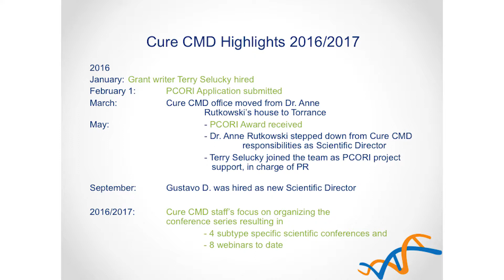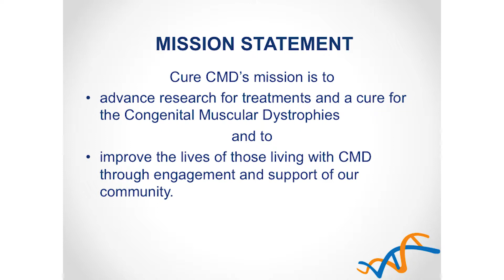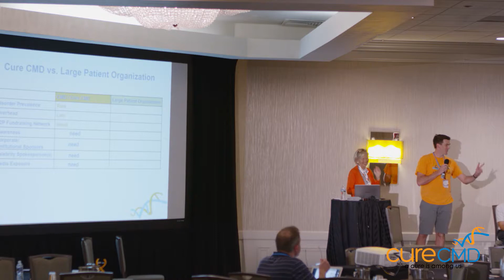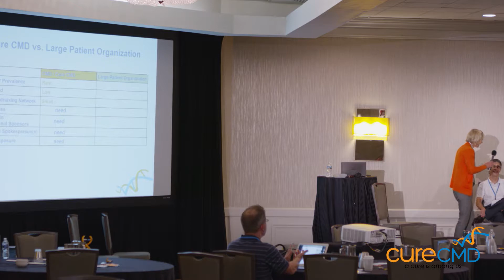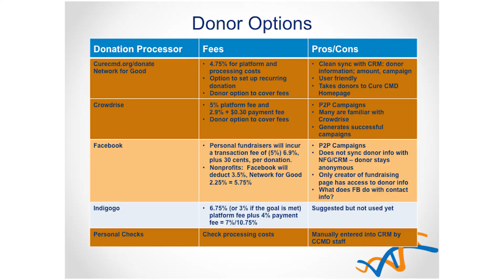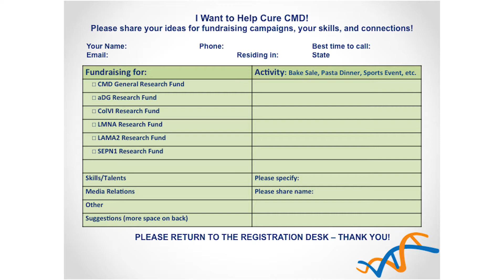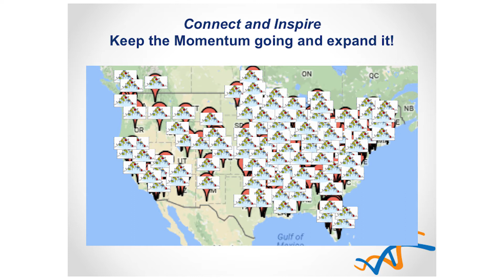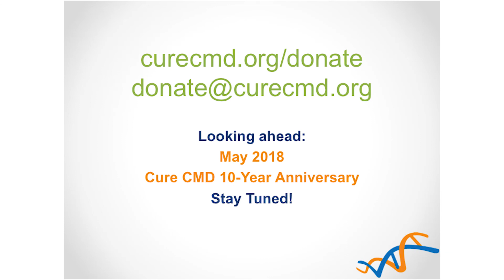2017 SciFam: Cure CMD's Development and Fundraising Program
Cure CMD's Chairman Patrick May, Director of Development Sabine de Chastonay, and community members Mark Beare and Harris Dague share information about Cure CMD's Development and Fundraising Program - how we raise funds for programming and research, how those funds are spent, and how you might get involved to support ongoing programs.